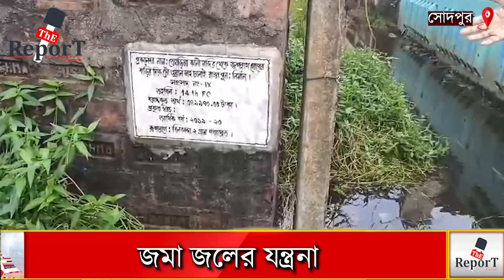সারা বছর জমা জলের যন্ত্রনায় অতিষ্ট ঘোলা বিলকান্দা ২ পঞ্চায়েতের বাসিন্দারা, কাঠগড়ায় প্রশাসন